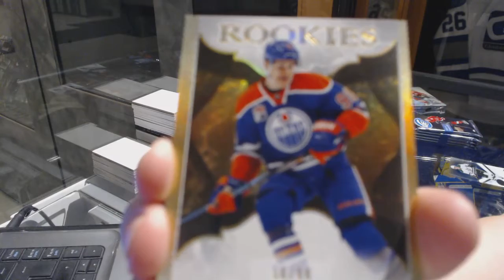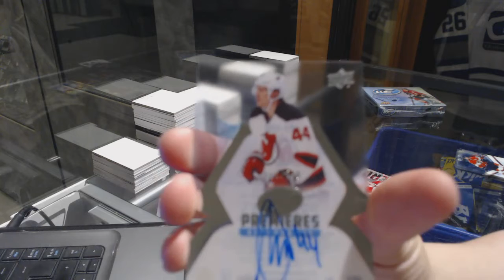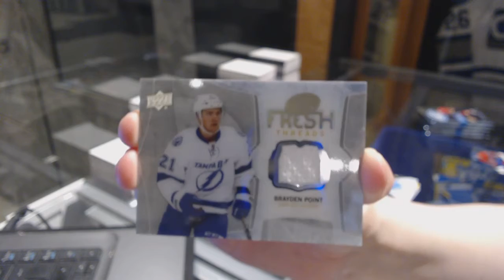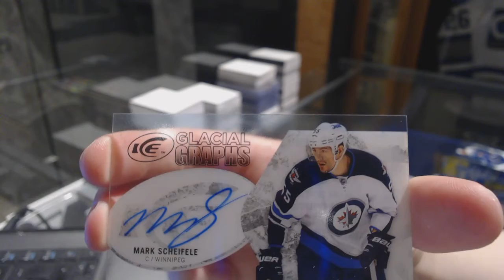JL7375's 16-17 Upper Deck Ice Hockey 2 Box Break